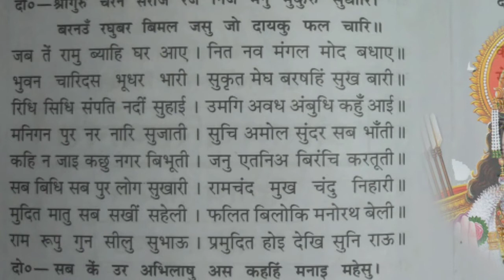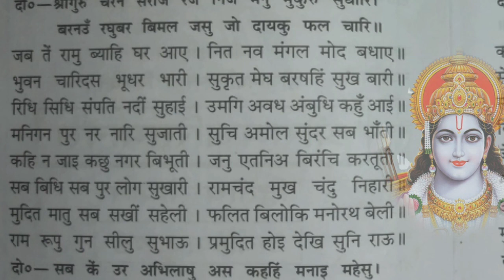दरिद्रता मिटाने के लिए मंत्र का काम करती हैं रामायण की ये 8 चौपाइयां